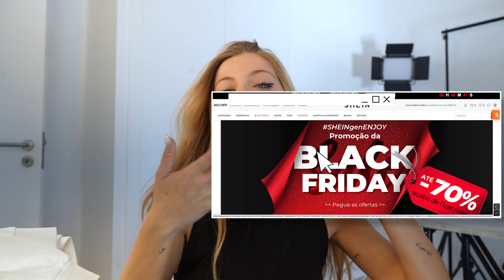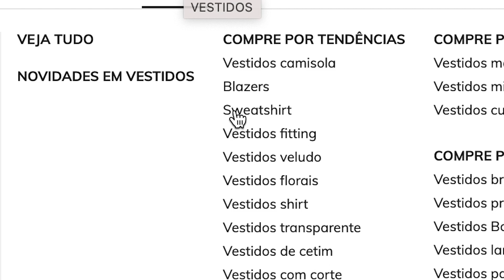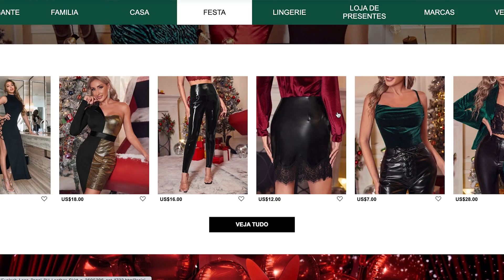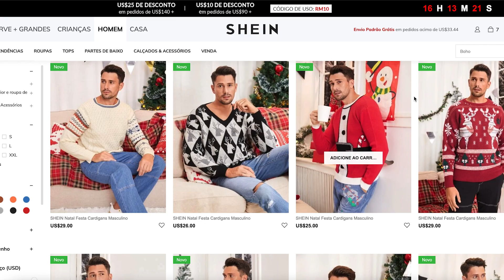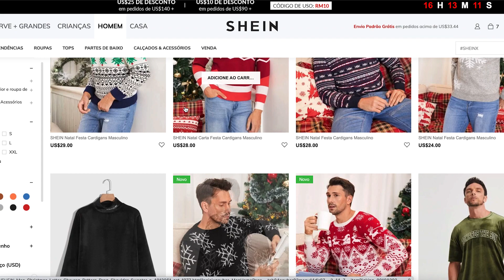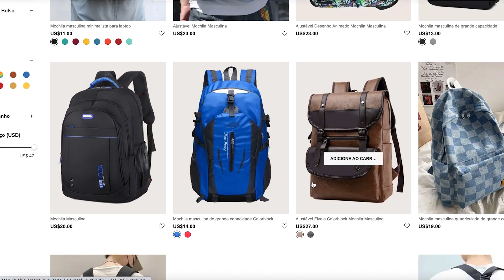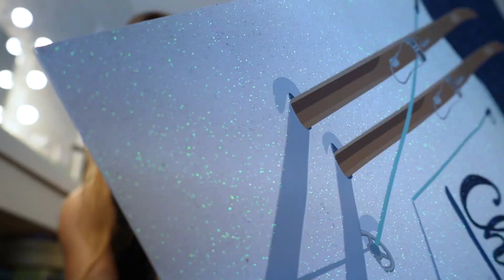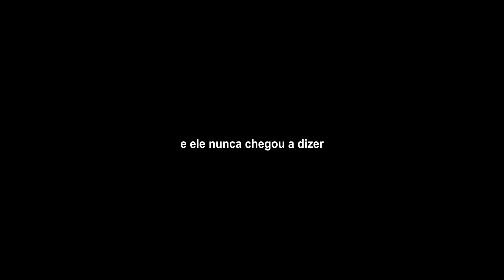Dei presentes de Natal antecipados a amigos e família *fail*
Fiz uma surpresa aos meus amigos mas não correu bem... será que errei em todos os presentes?

Até dia 27 de Novembro a SHEIN está a fazer uma mega campanha BLACK FRIDAY. Usa o meu código Bossy5 para teres um desconto adicional de 15% no site da Shein

ENVIO DE PRODUTOS ou CARTAS:
2564-909 torres vedras